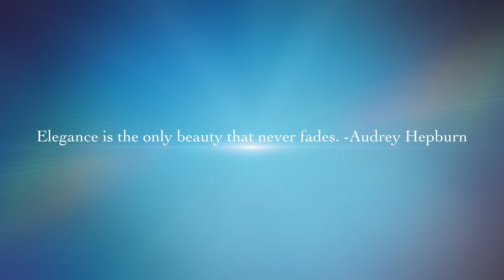Lizandra's Prom Photoshoot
Ocean Blue Photography & Design captures Lizandra's prom session in downtown Modesto, Ca.  Hair & Makeup credit: All Dolled Up by Mun